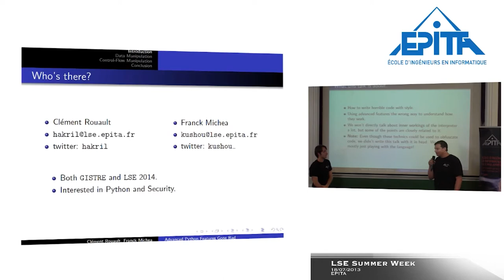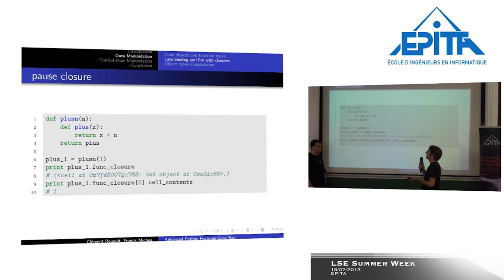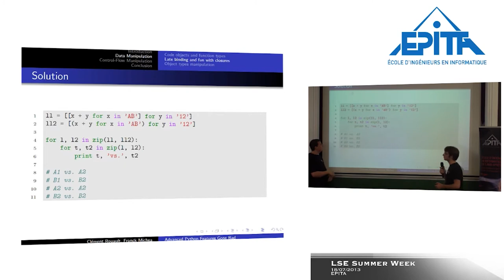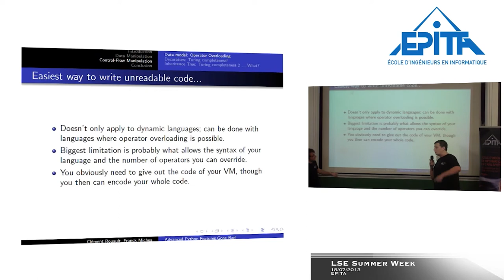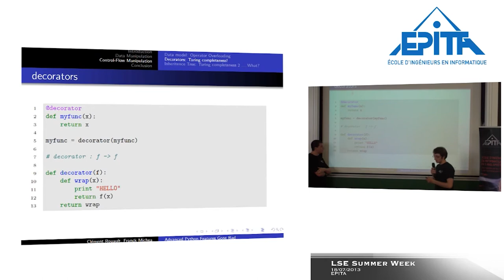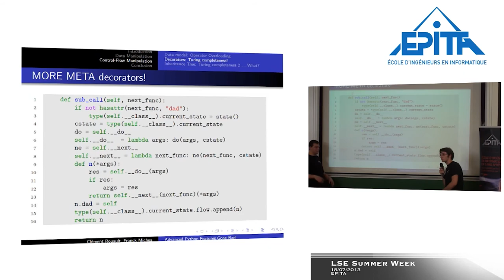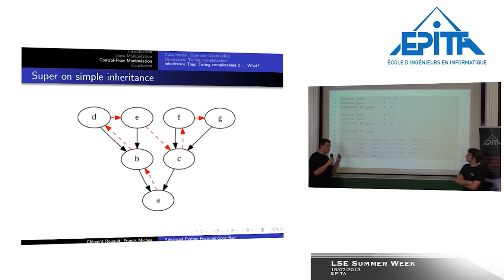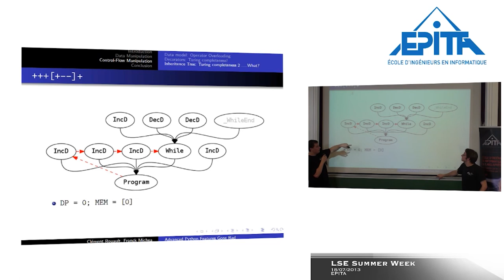Advanced Python Features Gone Bad, Franck Michea Clement Rouault, LSE Week 2013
Dive with us into the complexity of dynamic languages, with the example of Python. We will introduce techniques that could be used to obfuscate the control flow of a program using some of the advanced features provided by Python. This talk will also speak about internal structures and implementations of the main interpreter, and how to play with them.